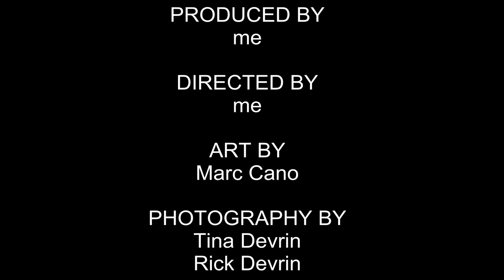20111126 Mech Tattoo PartThree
The third part of my newest ink work, Mech (machine or mechanic), not bio, except for the fact that it's on a bio canvas. ;)